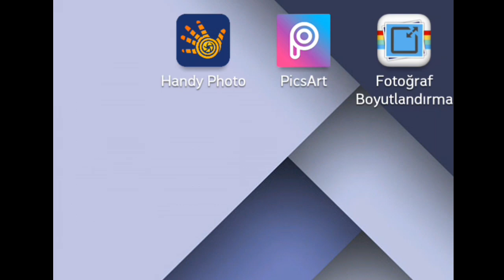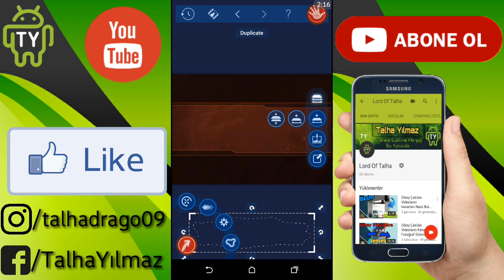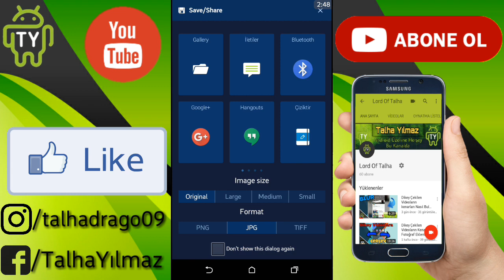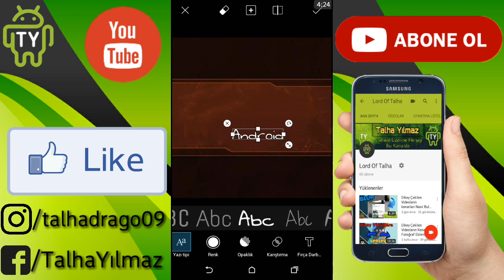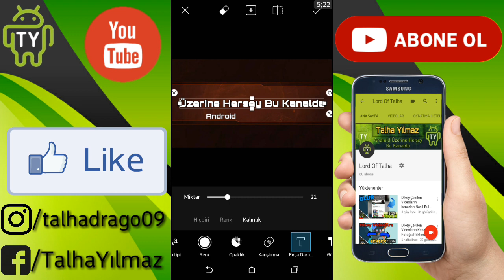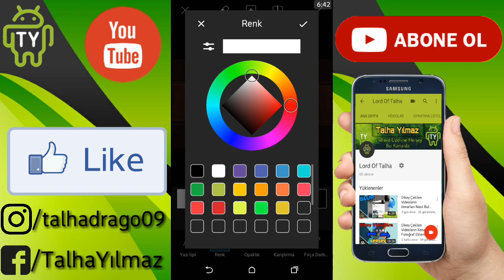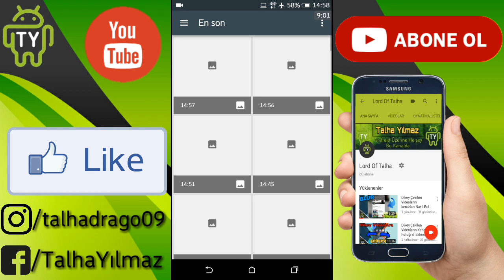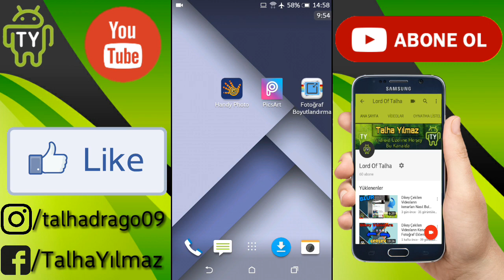"YourName" Yazısı SİLME ve Banner YAPMA [Android]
🌀Selam millet ben Talha Yılmaz !

-Bir başka Android eğitim videosu ile daha karşınızdayım.
"Yourname" yazısının nasıl silinecegini gösterdim ve nasıl banner yapabileceginizi gösterdim iyi seyirler...

✅Video Hakkında Linkler ;

✅İzlemeniz Gereken Videolar ;

Evet Gençler Bir Videonun sonuna daha geldik umarım videomdan keyif almışsınızdır şimdilik hoşçakalın hepinizi seviyorum🌈